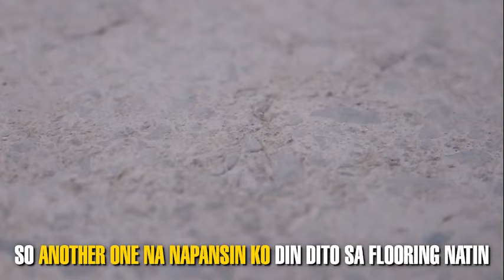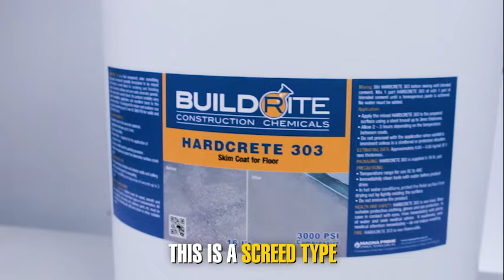Self-Leveling Compound vs. Skim Coat for Floors [Tips About Floor Repair]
When should you use a self-leveling compound? When should you use skim coat for floors? What's the difference? How are they used?

Many people are still confused about the right product and method to use when correcting their floors. There are two most common flooring problems that should be addressed first before the application of floor coatings: floor imperfection and uneven floor level.

This is very crucial because it can drastically affect the result of floor coating or vinyl tiles installation.

- When correcting floor imperfections, such as pinholes and minor cosmetic defects, we recommend using skim coat for floors or Hardcrete 303.

When correcting the level of the floor, we recommend using a self-leveling compound or Level Up.